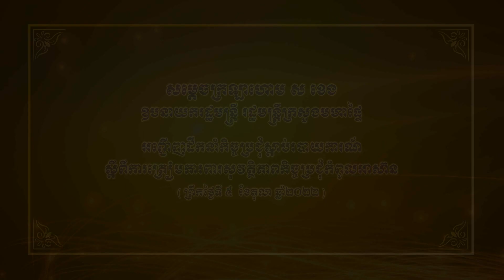សម្ដេចក្រឡាហោម ស ខេង ដឹកនាំកិច្ចប្រជុំត្រៀមការពារសុវត្ថិភាពកិច្ចប្រជុំកំពូលអាស៊ាន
សម្ដេចក្រឡាហោម ស ខេង ឧបនាយករដ្ឋមន្រ្តី រដ្ឋមន្រ្តីក្រសួងមហាផ្ទៃ អញ្ជើញដឹកនាំកិច្ចប្រជុំស្ដាប់របាយការណ៍ ស្ដីពីការត្រៀមការពារសុវត្ថិភាពកិច្ចប្រជុំកំពូលអាស៊ាន នៅទីស្ដីការក្រសួងមហាផ្ទៃ នាព្រឹកថ្ងៃទី៥ ខែតុលា ឆ្នាំ២០២២។